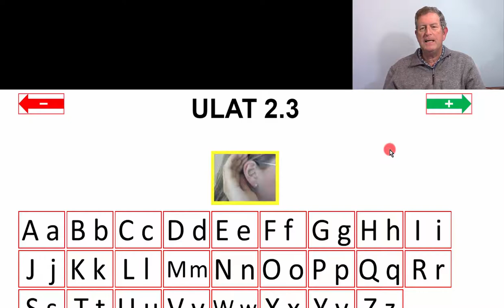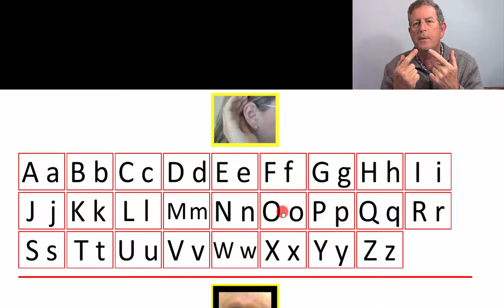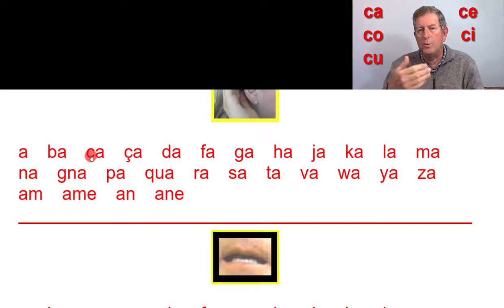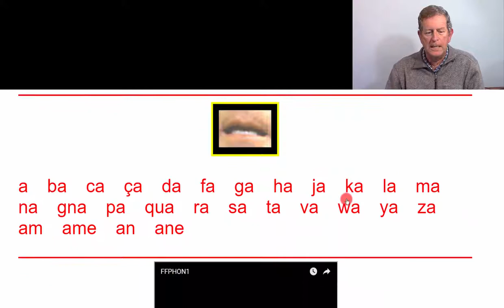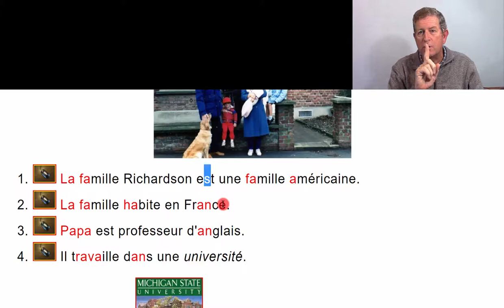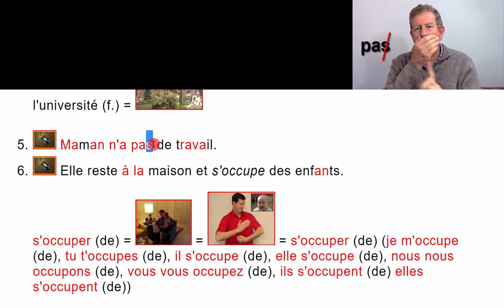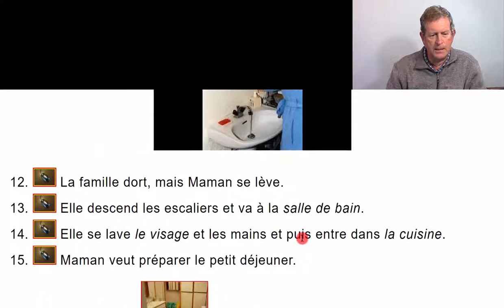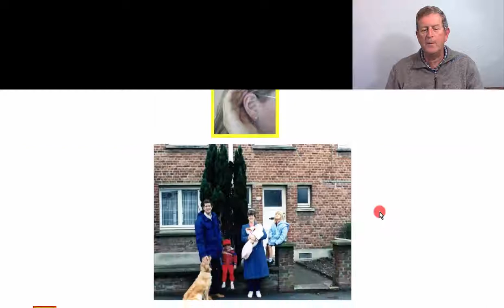TEACHER2 3 FRENCH